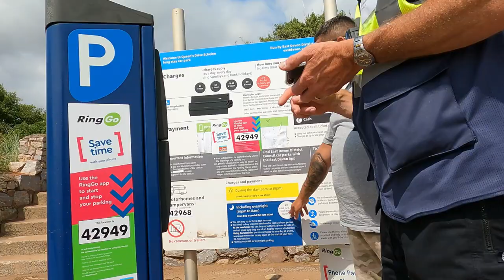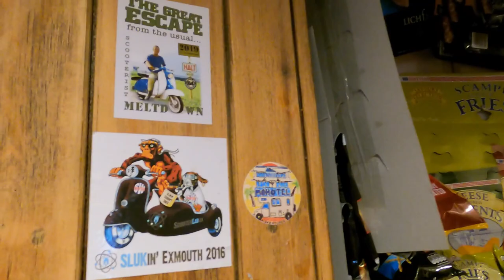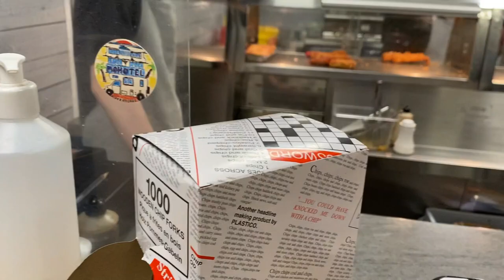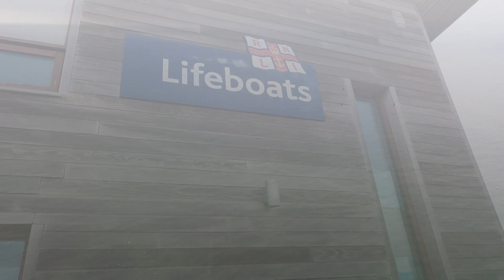Exmouth Devon Motorhome Overnight Parking Vanlife with Epic Beach Views on the River Exe Estuary.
We check out the beach view parking for £11/ 24 hours at the Town of Exmouth Devon.
We visit the town for food and drinks, and take in the beautiful beach
myringgo.co.uk
Exmouth Arms, 21 Exeter Rd, Exmouth EX8 1PN